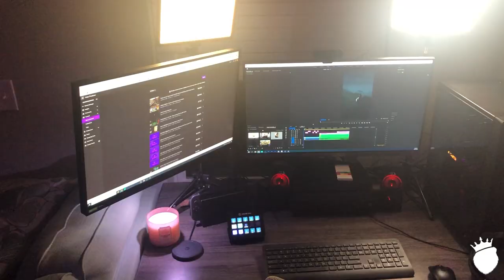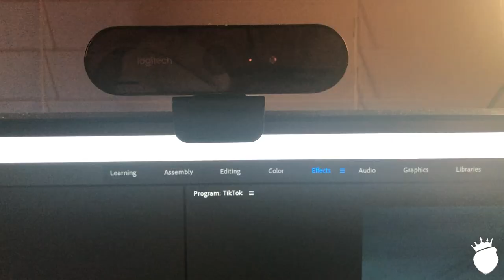5 Things EVERY NEW STREAMER NEEDS In Their Streaming Setup!!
Before you begin your journey on Twitch, every streamer needs to take into consideration 5 major elements of their stream setup! Some of these are items you can upgrade over time, others are things you'll want to have quality from right away.